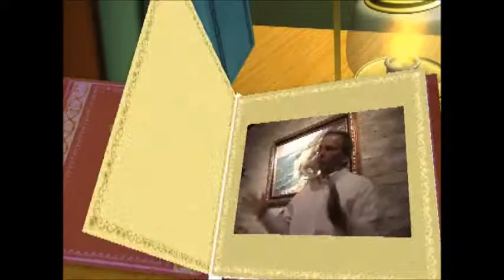Hooper Home Movies Kent & Karlee Hooper's Celebration Dinner 2004